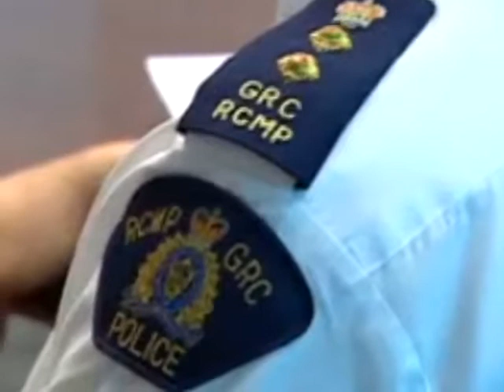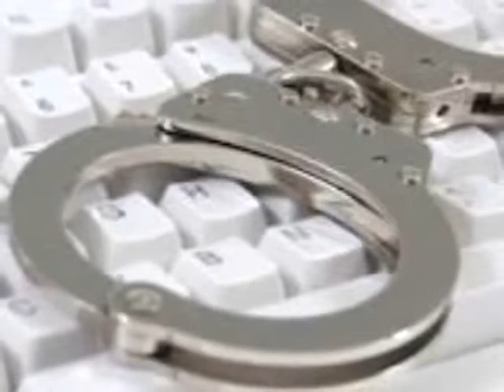Canada child porn investigation leads to 21 arrests FWF International News